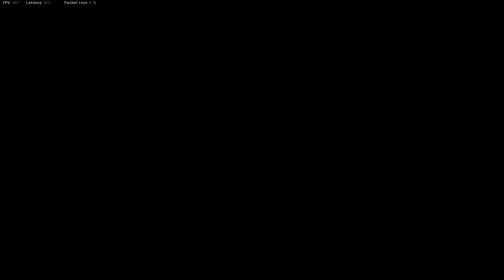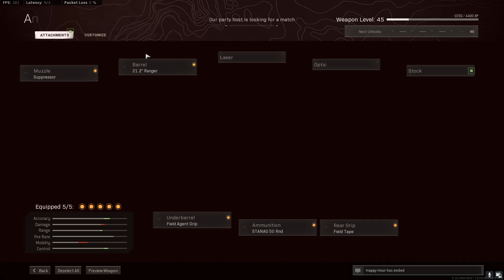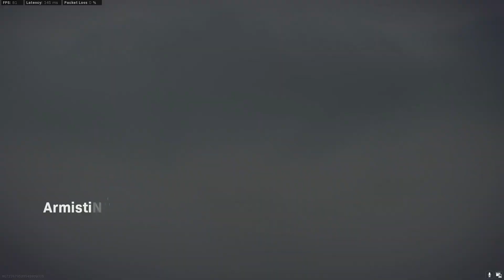Season 1 CW - BR Resurgimiento con los cabros